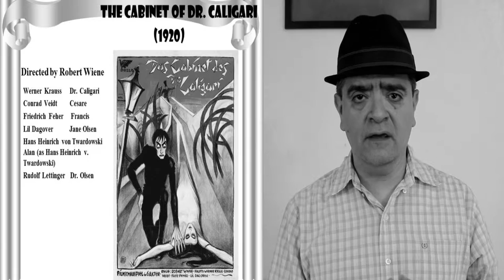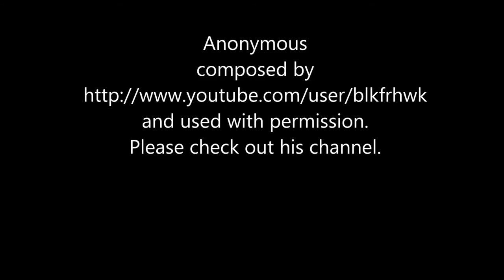The Cabinet of Dr. Caligari (1920) movie review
My The Cabinet of Dr. Caligari (1920) movie review. This black-and-white film stars Werner Krauss, Conrad Veidt, Friedrich Feher, and Lil Dagover. It was directed by Robert Wiene. The background is provided by Adobe Express.